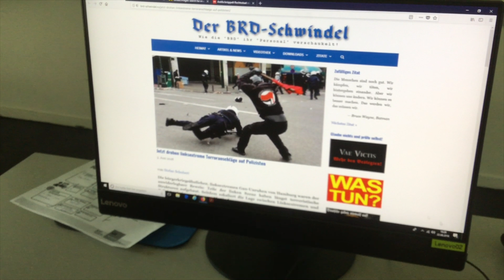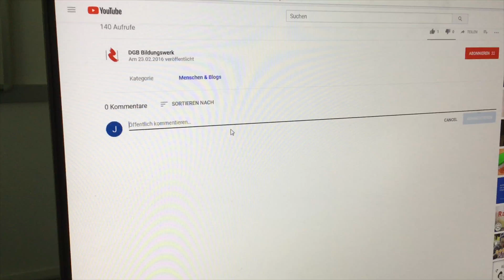Bilder-Fake in 30 sek. erkennen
Manipulierte Bilder fluten Facebook und Co. Und auch Du bist vielleicht schon darauf reingefallen. Das muss nicht sein. Ein Fake-Check dauert nur 30 Sekunden.

Nutzt Du Tools zum Fake-Check? Schreibe sie uns in die Kommentare.